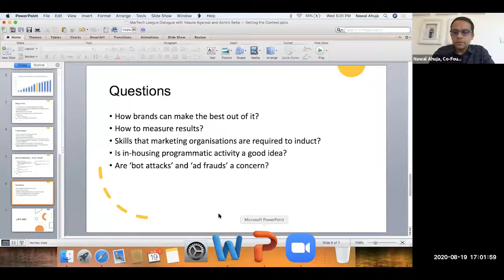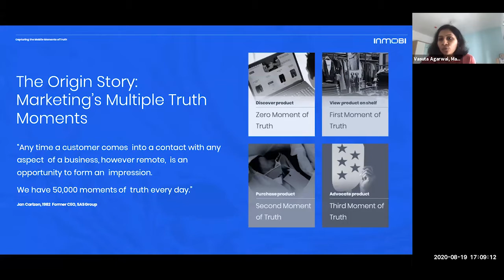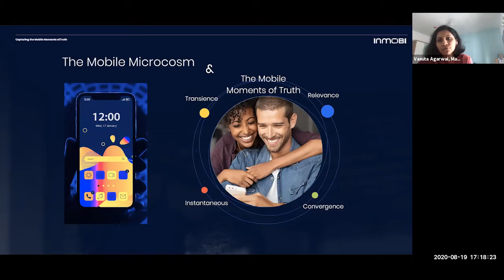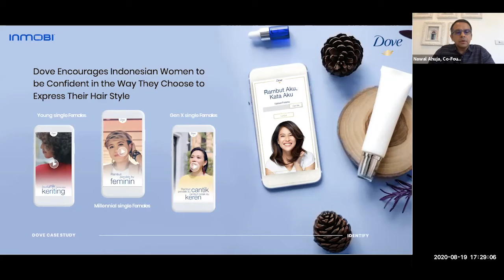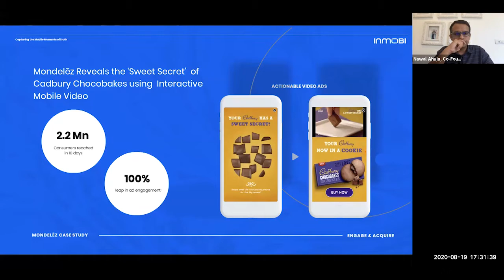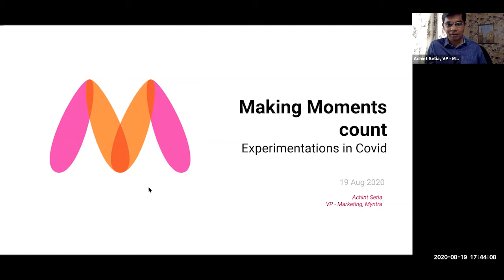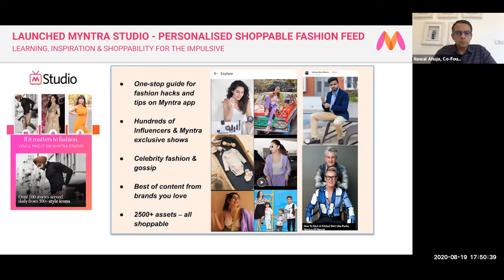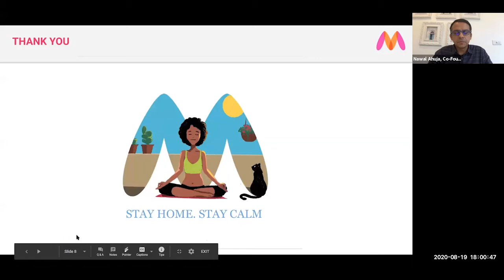Capturing The Mobile Moments of Truth